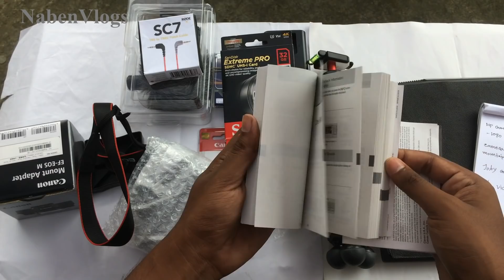My New Vlogging Accessories 😍🔥📷💻